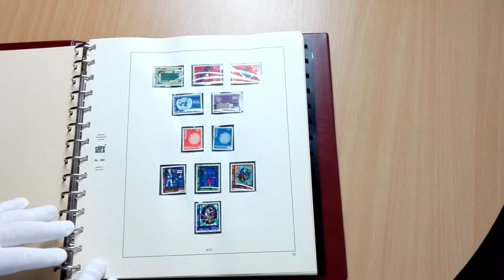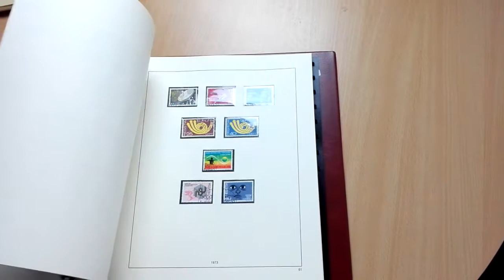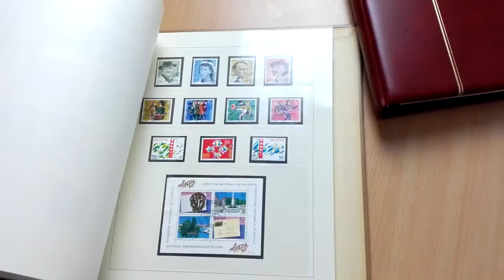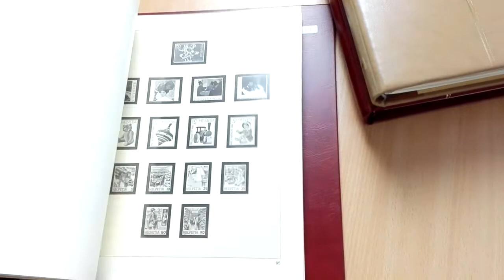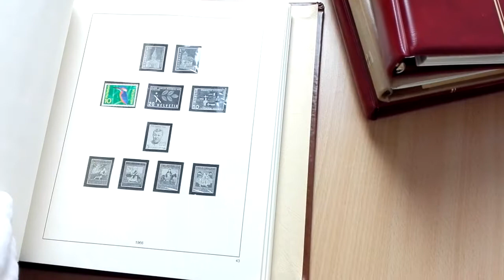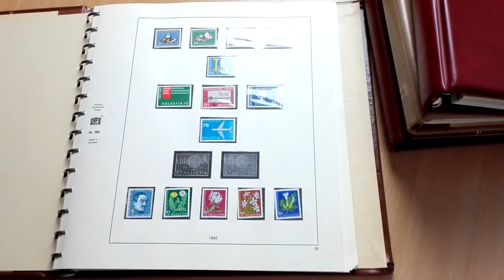Schweiz Vordruckalben mit Grundstocksammlung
Vier Vordruckalben der Schweiz je 2 x 1970 bis 1997. Gestempelt gut gefüllt, postfrisch mit wenigen Marken. Ideal zum Start einer Schweizsammlung.
Ein Angebot der briefmarken.farm bei Ebay